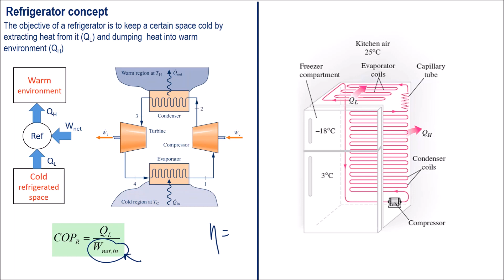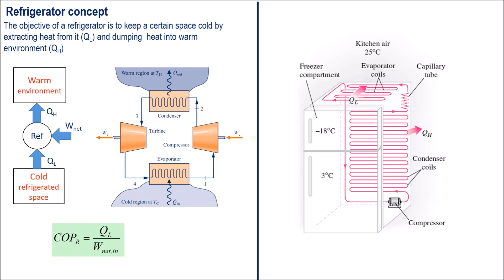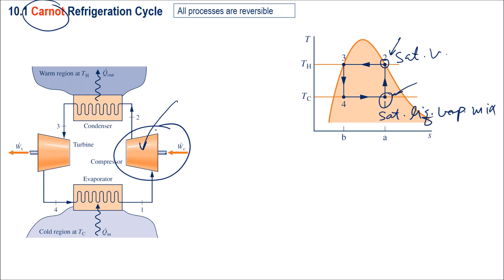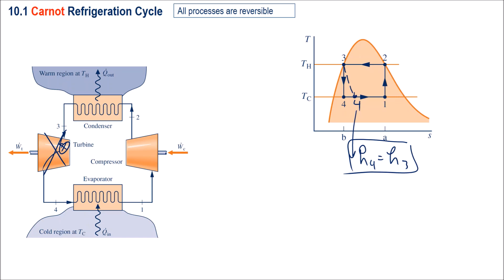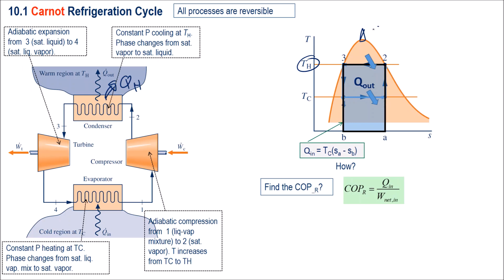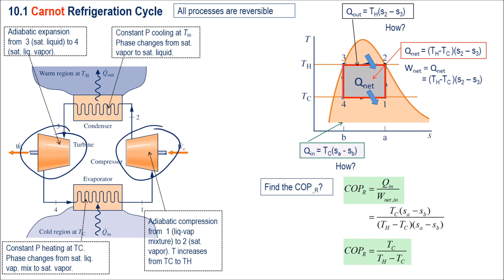1 Carnot Refrigeration Cycle